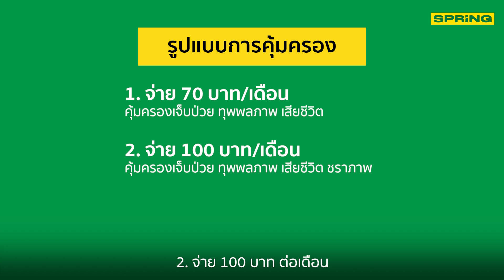ด่วน! จ่ายเงินสมทบ ประกันสังคมมาตรา 40 รับเงินเยียวยา 5 พันบาท | SPRiNG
ประกันสังคม เตือนกลุ่มฟรีแลนซ์ อาชีพอิสระ ที่ต้องการรับสิทธิเงินเยียวยาประกันสังคมมาตรา 40 จำนวน 5,000 บาท เร่งจ่ายเงินสมทบเพื่อให้กระบวนการเสร็จสมบูรณ์ภายในวันที่ 10 สิงหาคมนี้